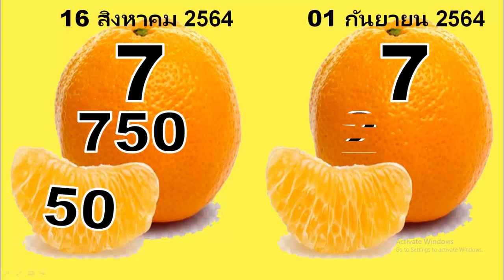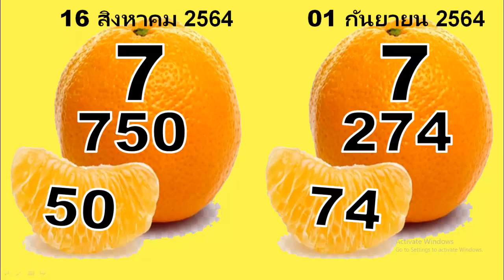สรุปโค้งสุดท้าย 3 ตัวล่าง งวดนี้ 01/09/2564 ชุดเด็ดชุดเดียว